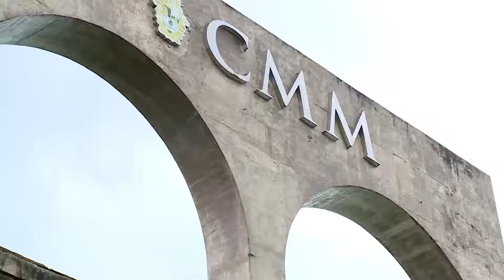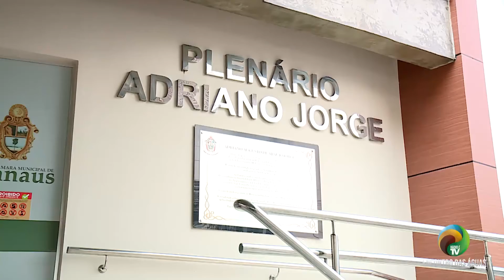BOLETIM #2.1 -DESEMBARGADORA NEGA PEDIDO DE SUSPENSÃO DE OBRAS DO “PUXADINHO DA CMM”- 28.09.2021